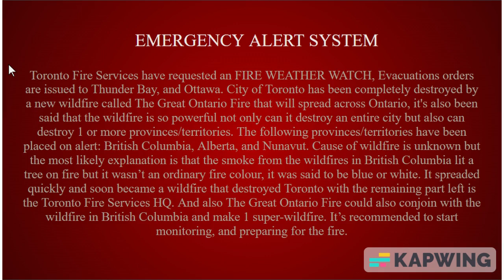Canadian The Great Ontario WIldfire EAS Scenario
Oh yeah guys sorry I forgot to include the french page of it anyways I hope you enjoy it!. (DO NOT WORRY EVERYTHING HERE IS FICTIONAL EXCEPT FOR THE BRITISH COLUMBIA WILDFIRE THAT IS A REAL WILDFIRE THAT IS CURRENTLY GOING ON)